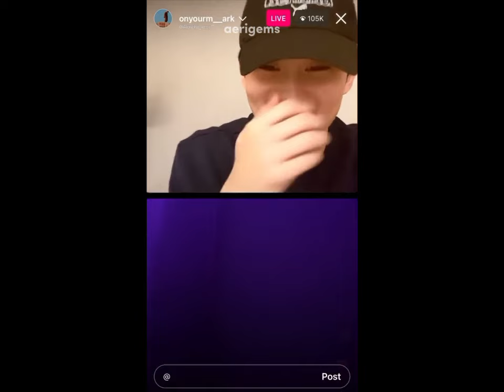nct mark and jessi’s interaction